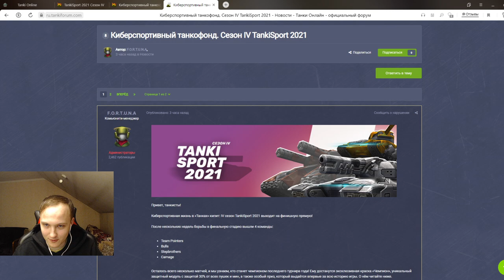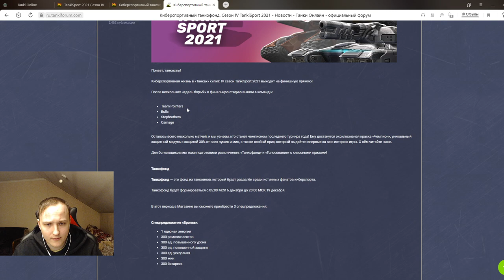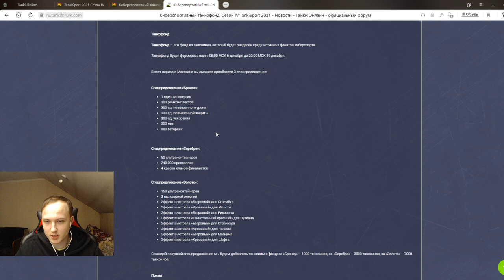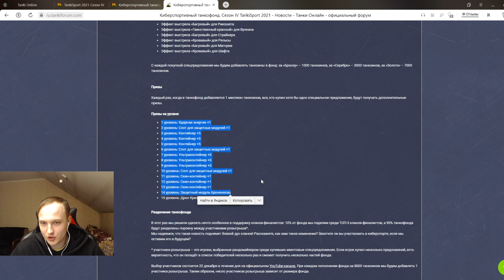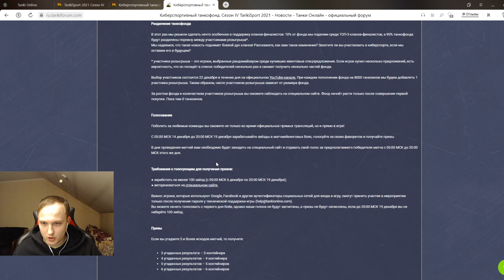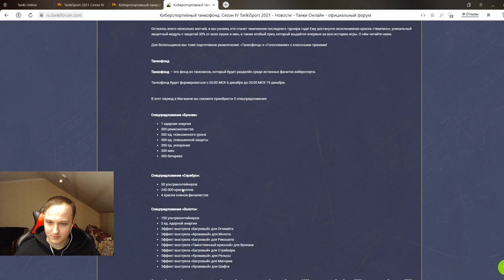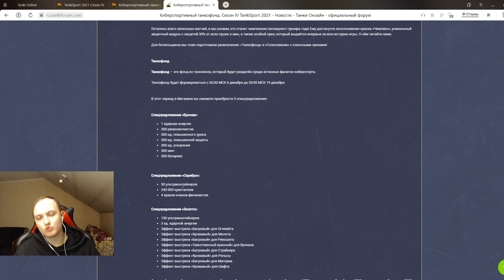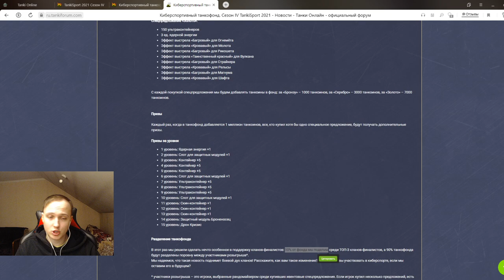САМЫЙ ЖЁСТКИЙ ТАНКОФОНД ПОСВЕЩЁННЫЙ МЧ 14 - ЗА 1000 ТАНКОИНОВ ПОЛУЧАЕМ КРИЗИС И БРОНЕНОСЕЦ В ТАНКАХ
Условия розыгрыша:
1. В настройках игры устанавливаете тег создателя контента "teamp"
2.Оформляете покупку в магазине игры с 15 ноября.
3.Заполняете форму регистрации в розыгрыше ( чеки принимаются исключительно с 15 ноября)